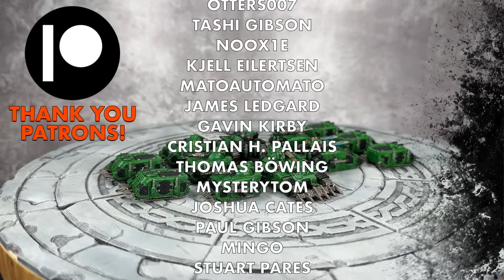Can you Paint the Whole Legions Imperialis Box in 24 Hours?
I set out on a journey last week to paint the entirety of the Legions Imperialis Box in 24 hours. Not only that but we had 10 Rhinos, 4 Kratos, 2 Baneblades that Games Workshop sent me early and I had some Cerastus Knight Lancers to do as well so why not give it the old college try?

Proper Painting videos will be coming very soon this week but for now follow along my journey of doing all of this with a 24 hour time limit. Becuase it is a LOT of stuff!